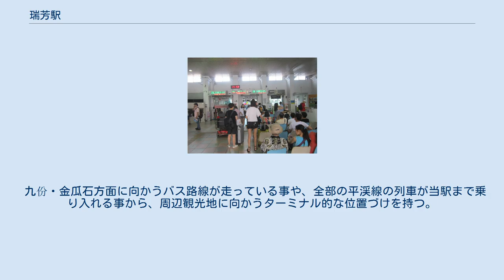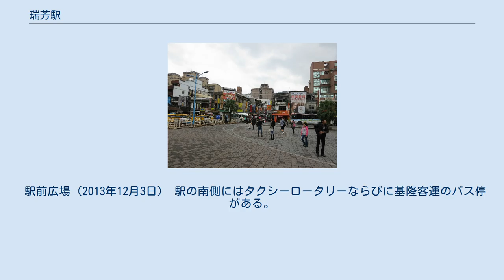瑞芳駅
日本語が併記された構内の案内（2011年） 瑞芳駅（ルイファン/ずいほう えき、英語：Ruifang Station）は台湾新北市瑞芳区にある、台湾鉄路管理局（台鉄）の鉄道駅。
宜蘭線が主線となり、深澳線の乗換駅でもあり、平渓線の全列車の接続駅にもなっている。
区間快車は東部幹線では数少ない全部の列車の停車駅となっている。
 宜蘭線と深澳線の2路線が乗り入れる。
深澳線の列車は宜蘭線・平渓線と直通し、一体的な運行となっている。
平渓線においては全部の列車は当駅に必ず乗り入れするようになっている。
 九份・金瓜石方面に向かうバス路線が走っている事や、全部の平渓線の列車が当駅まで乗り入れる事から、周辺観光地に向かうターミナル的な位置づけを持つ。
九份へ行く日本人観光客が数多く利用することから、駅には日本語による案内表記があり、日本語ボランティアガイドもいる。
 なお、当駅は基本的に全等級の列車が停車するが、普悠瑪号と太魯閣号は一部の列車のみが停車する。
 駅舎内（2016年7月1日） プラットホーム（2014年8月3日） 島式ホーム2面4線（1番・2番ホーム）と単式ホーム1面1線（3番ホーム）の地上駅。
駅舎と各ホームは地下連絡通路にて結ばれている。
有人改札設置駅。
 駅前広場（2013年12月3日） 駅の南側にはタクシーロータリーならびに基隆客運のバス停がある。
 九份までのタクシー料金は、どのタクシーを利用しても一律の協定価格となる。
 （205元　※2017年8月現在）